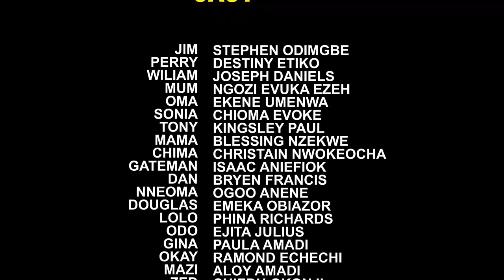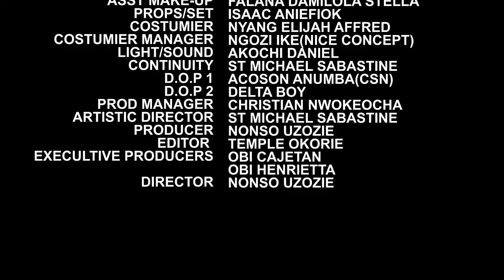I Never knew The Girl I Want To Marry Was A Prostitute - Destiny Etiko & Flashboyy Nigerian Movie